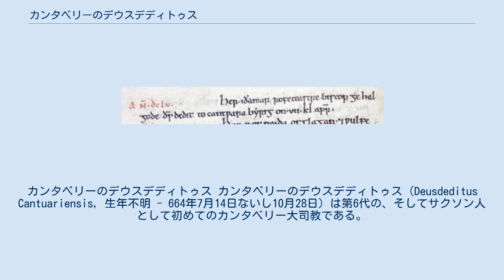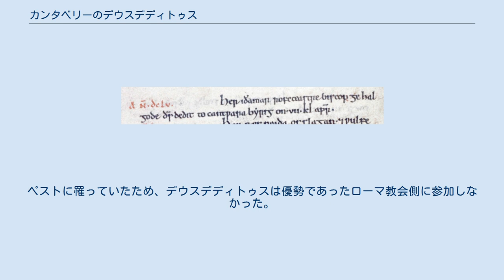カンタベリーのデウスデディトゥス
カンタベリーのデウスデディトゥス カンタベリーのデウスデディトゥス（Deusdeditus Cantuariensis, 生年不明 - 664年7月14日ないし10月28日）は第6代の、そしてサクソン人として初めてのカンタベリー大司教である。
アデオダトゥス（Adeodatus）とも呼ばれ、また655年にロチェスター司教に聖職授任されるまで、サクソン人名であるフリソナ（Frithona）の名で知られた。
カトリック教会・聖公会・正教会で聖人。
 ウェセックスの生まれだということ以外、彼の若い頃についてはほとんど知られていない。
カンタベリー大司教座にあったのも、その大司教座の歴史の中でも特に不明のことが多い時期である。
なぜなら、655年からのデウスデディトゥスの9年間の統治の間、一つの例外を除き、イングランド人司祭の聖職叙任がすべてケルト人やその他の司祭らによって執り行われているからである。
しかし、彼の業績も残っている。
サネット島に女子修道院を設立し、また657年のメデハンステード修道院（現在のピーターバラ大聖堂）の設立にも関わっている。
 ノーサンブリアの教会がローマ教会とケルト教会のどちらの教義を取り入れるべきかについて議論が交わされたウィットビー教会会議は664年に開催された。
ペストに罹っていたため、デウスデディトゥスは優勢であったローマ教会側に参加しなかった。
彼が死亡したのはそれから数ヵ月後である。